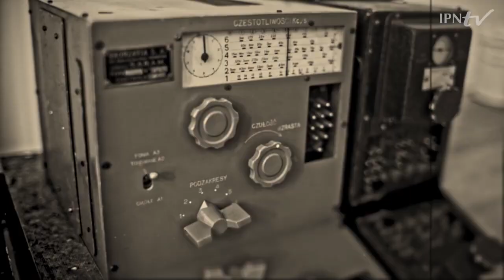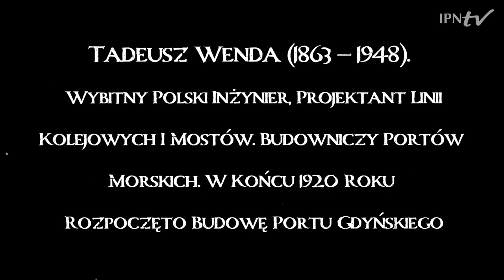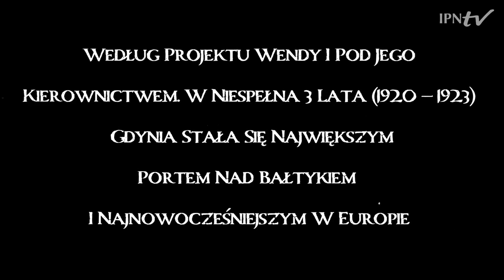Kto zbudował PortGdynia❓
Czy to możliwe, aby mała wioska rybacka stała się jednym z najważniejszych portów na Bałtyku, w którym cumowały nawet transatlantyki❓ Tak❗Poznaj inż. Tadeusza Wende – głównego projektanta i kierownika budowy Gdyni – jednej z największych inwestycji IIRP❗

Prace rozpoczęły się 29 maja 1921 roku, a już 29 kwietnia 1923 r. odbyło się w Gdyni uroczyste otwarcie Tymczasowego Portu Wojennego i Schroniska dla Rybaków. Natomiast w 1934 roku Gdynia stała się największym portem na Bałtyku pod względem wielkości przeładunków, a zarazem najnowocześniejszym portem w Europie❗ Rozwój Gdyni był jednym ze sztandarowych projektów II Rzeczypospolitej Polskiej. W niecałe 20 lat z wioski przekształciła się w nowoczesne miasto portowe skutecznie konkurujące z wrogim Polsce – formalnie Wolnym Miastem – a faktycznie kontrolowanym przez Niemców Gdańskiem.

Instytut Pamięci Narodowej przywraca pamięć o wybitnych, a często zapomnianych Polakach. Cykl filmów dokumentalnych Aliny Czerniakowskiej 𝑾𝒊𝒆𝒍𝒄𝒚 𝒑𝒐𝒍𝒔𝒄𝒚 𝒘𝒚𝒏𝒂𝒍𝒂𝒛𝒄𝒚 𝒘 𝑰𝑰 𝑹𝒛𝒆𝒄𝒛𝒚𝒑𝒐𝒔𝒑𝒐𝒍𝒊𝒕𝒆𝒋 to część projektu IPN GiganciNaukiPL. Każdy miesiąc 2021 roku poświęcony jest jednej postaci, która poprzez swoje działania naukowe rozsławiła imię Polski na świecie. źródło